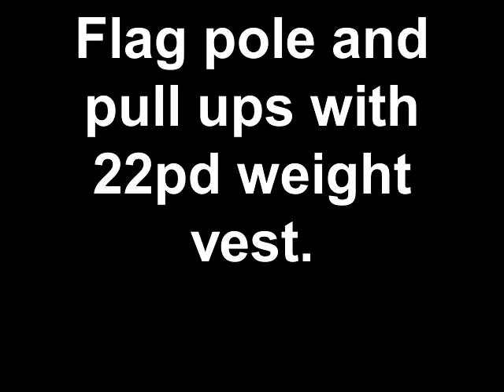human flag pole and pull ups with 22pd weight vest.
this is when I just started on the parallel bars. We are working with the weight vest to increase our strength.